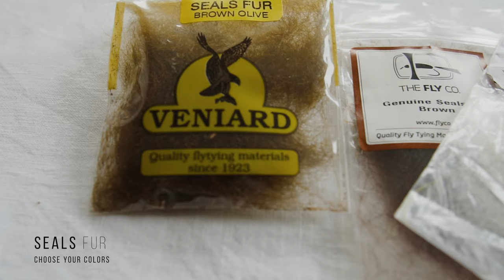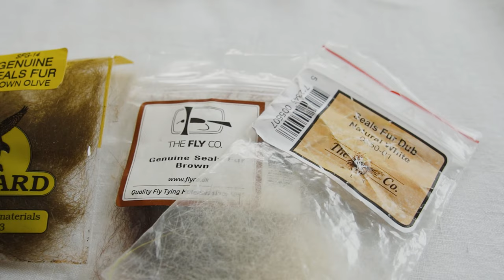Dry fly tying for trout - Busen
Dry fly tying for trout is a series of instruction videos how to tie my favorite brown trout flies.

In this episode I tie BUSEN, you can fish it drowned just below the surface film and with a slow hand twist. The fly also works completely floating. Impregnate and it will float like a cork, thanks to its bushy appearance. You can use different colors for dubbing for the body, its all up to you.  I prefeer Tan and Olive.

My top dry flies is an ungoing project.  In this series I tie dry flies that I like and prefer to have in my fly box.

My Camera gear:
My Camera
My favorite lens for filming
My favorite wide angle lens